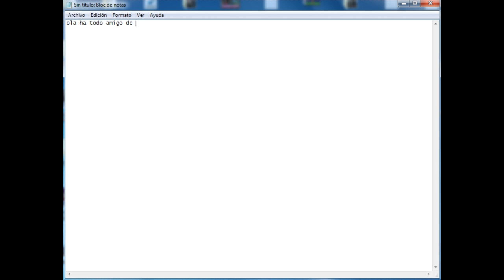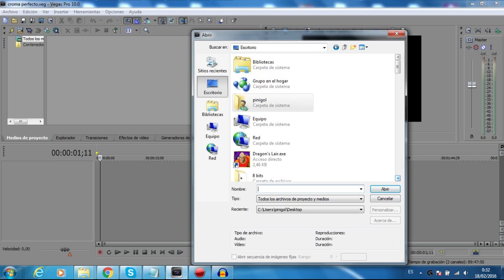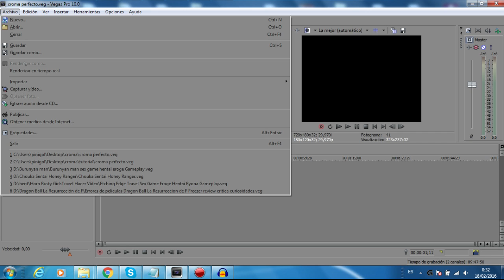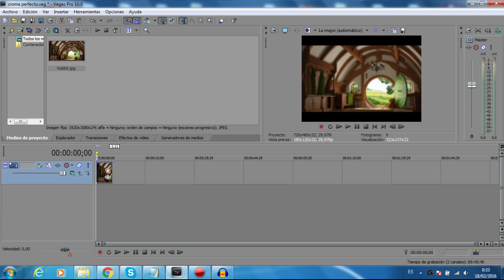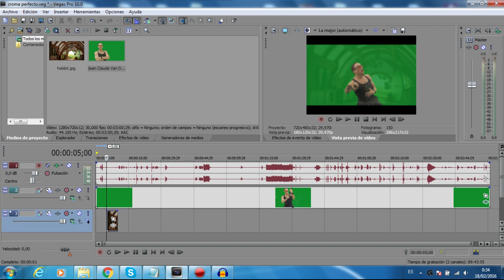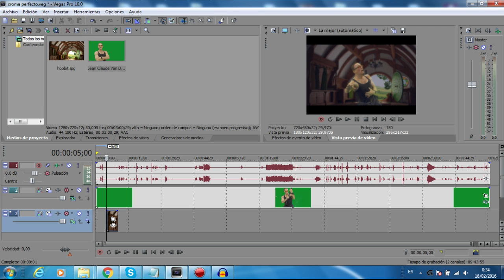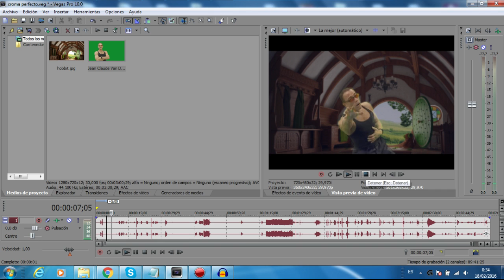Como hacer los mejores videotutoriales del mundo!!! TUTORIAL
Como hacer los mejores videotutoriales del mundo!!!

Thrawn y Pimpinelo nos hablan de los videotutoriales, para ello ponen el ejemplo de "como hacer un croma perfecto"